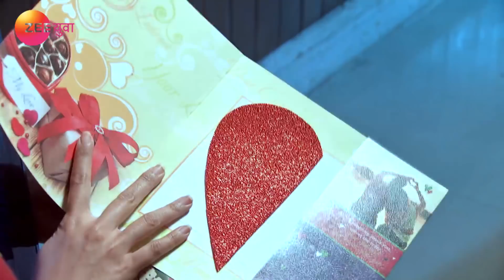Ep 165 | Anjali - Zee Yuva Marathi Serial - Watch Full Series on Zee5 | Link in Description